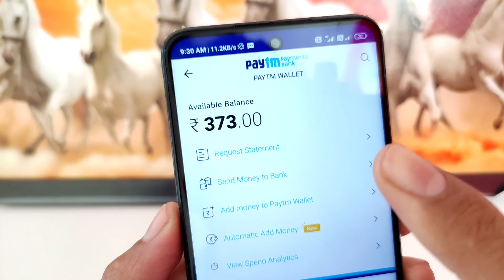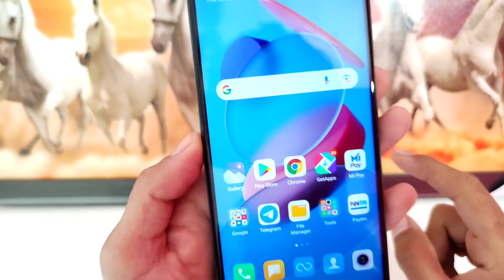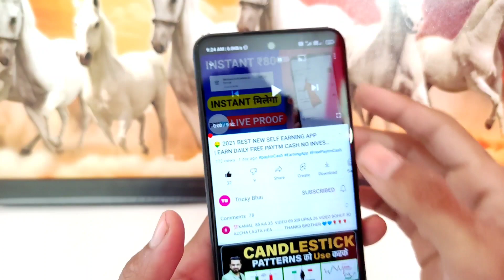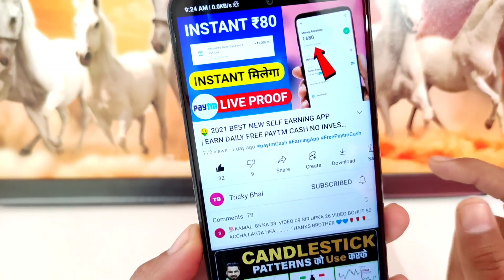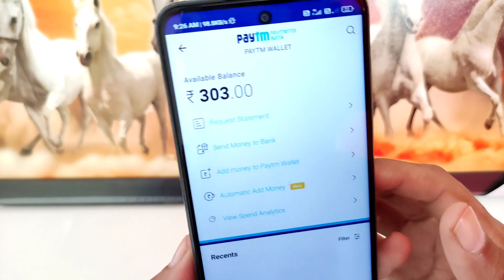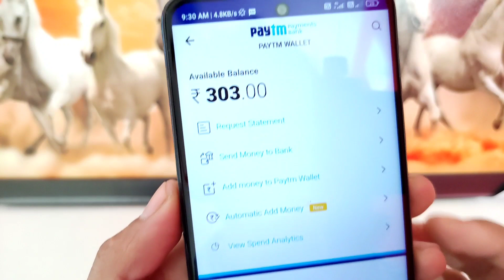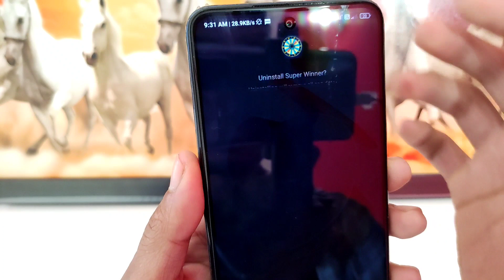🤑2021 BEST NEW SELF EARNING APP | EARN DAILY FREE PAYTM CASH NO INVESTMENT || NEW EARNING APP TODAY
paytm cash
paytm
cash
earning
money earning apps for android
apps
earning apps
best paytm cash earning app
earning app
earning apps
new
paytm

1. EARN ₹1000 DAILY PAYTM CASH PLAYING GAMES
2. EASY WAY TO EARN MONEY ONLINE IN 2021 GAMES
3. HOW TO MAKE MONEY ONLINE 2021
4. best earning apps for android 2021
5. best earning apps 2021
6. best paytm cash earning apps
7. paytm cash kaise kamaye
8. earn paytm cash
9. play games and earn paytm cash money online
10. games khel kar paise kaise kamaye